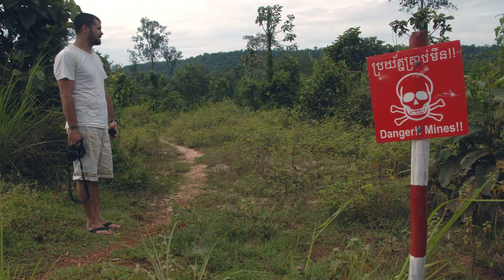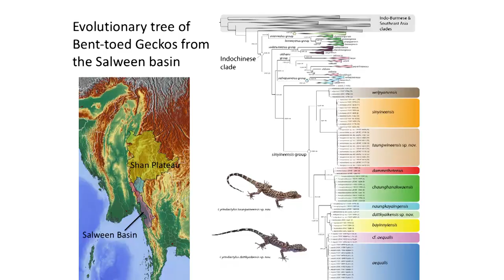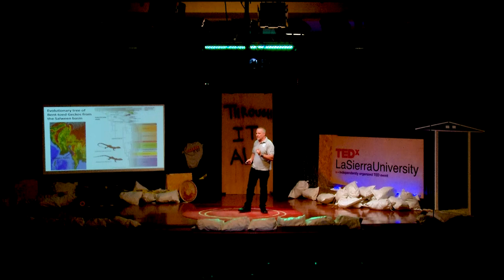Geckos, Guns, and Gurus | Lee Grismer | TEDxLaSierraUniversity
After involving his students in the discovery of nearly 200 new species over his career, Lee Grismer understands both the joy of discovery and the devastating knowledge that the world is on an ecological knife-edge. In this compelling talk, he takes the audience on a journey through some of the most remote, beautiful, and imperiled places in the world and to an understanding of how to save it. The age of discovery is now!  Dr. Lee Grismer has taken hundreds of students with him on research trips into the most remote jungles in Southeast Asia, which has in many cases for them resulted in life-changing experiences. "I'm always happy to open doors for students who think that medicine is the only way to go in biology, and I'm even happier when they reverse course and enter graduate school to become ecologists and conservationists."

Lee began his professional career working for twenty-five years in the arid region of Baja California, Mexico until leaving for the humid tropics of Southeast Asia. He has discovered and described nearly 200 new species to science, and many of those descriptions were co-authored with his students. Lee believes there is no human endeavor more important than discovering, cataloging, and conserving the biodiversity of our planet. To this end, he has dedicated his life to doing field research in some of the most biologically diverse and remote regions of the world. This talk was given at a TEDx event using the TED conference format but independently organized by a local community.